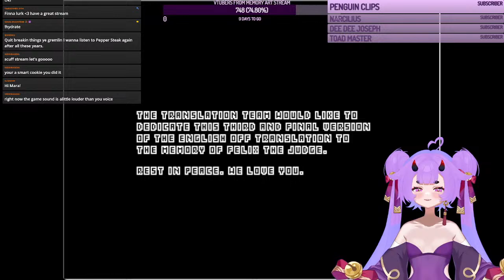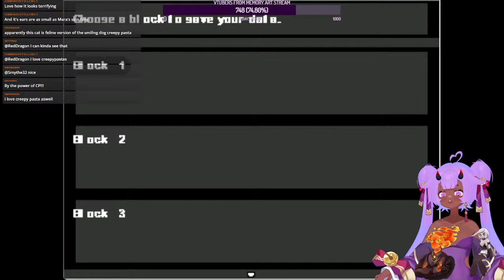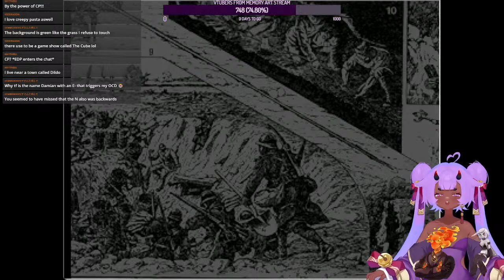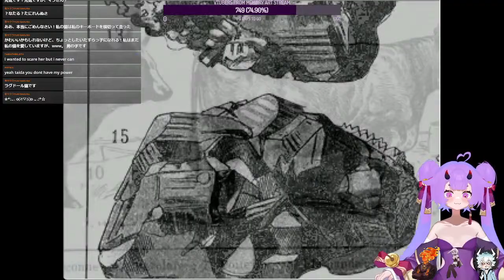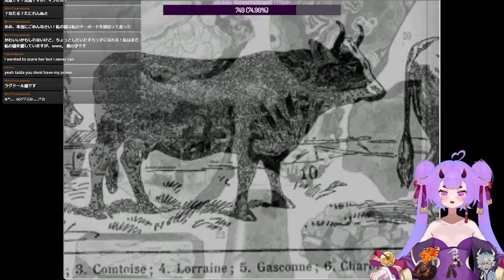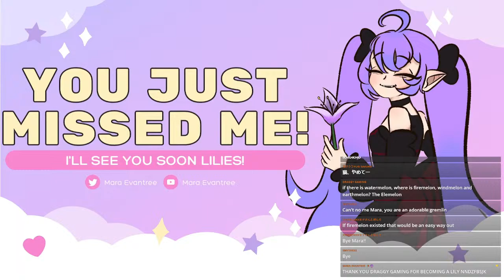【OFF】The Switch Is Now On Off. 【Indie Vtuber】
【Viewer Guidelines】
・No venting! I am not a therapist! My chat isn't either! Please seek help from friends or family in your proximity! Call 988 for the Suicide Hotline in the USA! I sadly cannot help you with your struggles!
・No abusive language! Cursing is fine, but slurs, even if you are apart of the community, are not welcome!
・Follow Youtube Community Guidelines!
・If I say something wrong, feel free to correct me! Just don't be rude about it!
・No backseating! If I'm bad at the game, I'm bad at the game! I'll learn!
・Remember to have fun!

【CREDITS】🔗
・Thumbnail: